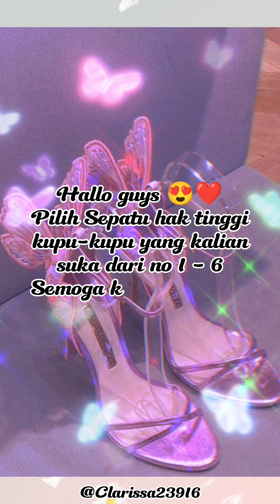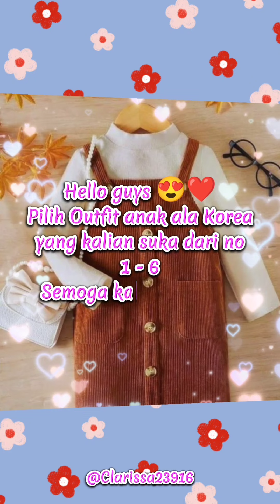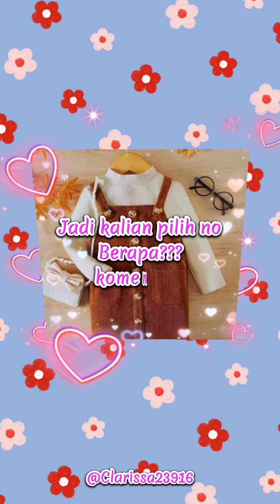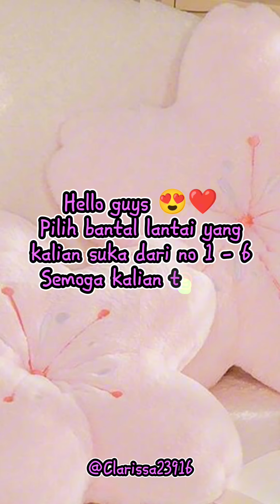Kumpulan Video Pilih-pilih